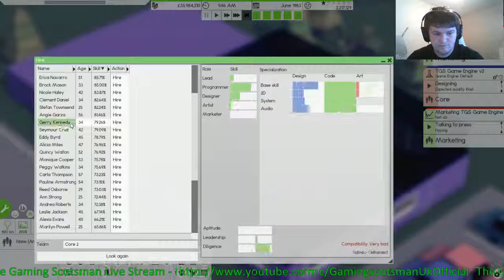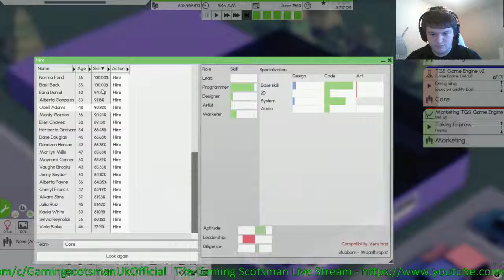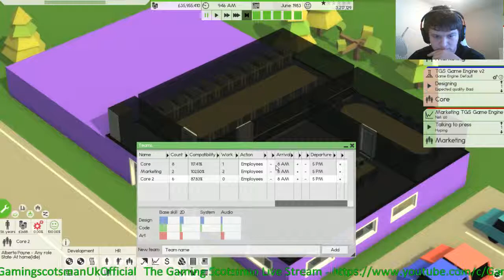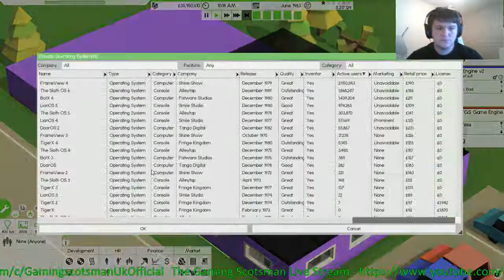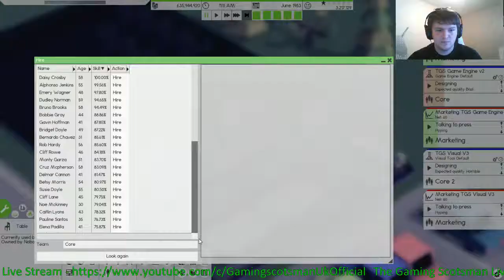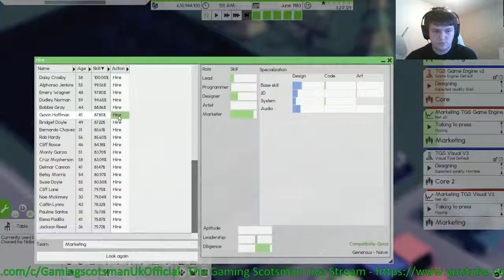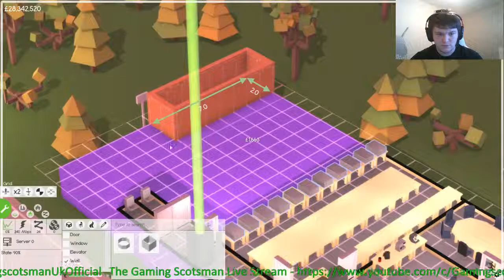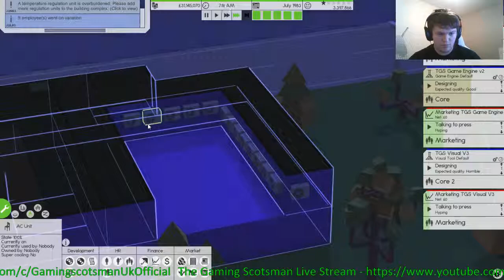Software Inc. Lets Play with facecam, broken mic (Part 8)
Playing Software Inc.  unfortunately my mic isn't working in the first recording session but have now got it fixed :) so first 11 videos will only be game sound.

New Videos Daily (Hopefully)